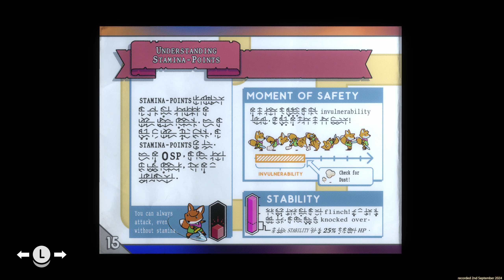Fox in a Forest | Tunic [EP01]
I saw LobosJr started playing this on his stream recently (September 2024) and was reminded that I'd never invested much time in it. I picked it up in March 2022 and bounced off it having had a particularly rough day at work, and never went back.

So, rather than watching Lobos play it and spoiling it for myself, here's my entire Ending B playthrough of the game, complete with me trying to decipher Trunic.

Which goes about as well as you might expect.

Great exploration, story, graphics. Poor combat with a godawful parry mechanic.

Keep your wits about you and be brave, little fox!